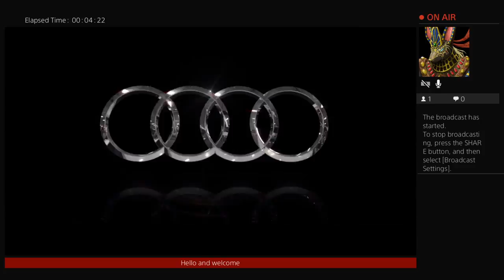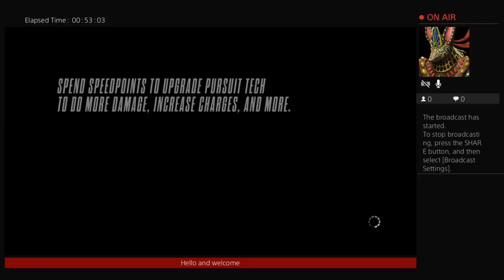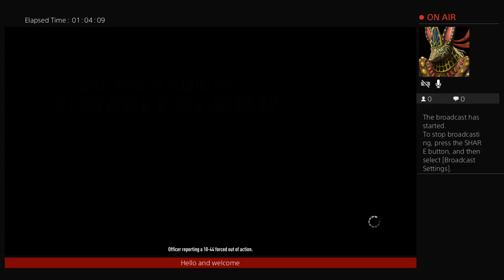Lenka plays need for speed rivals